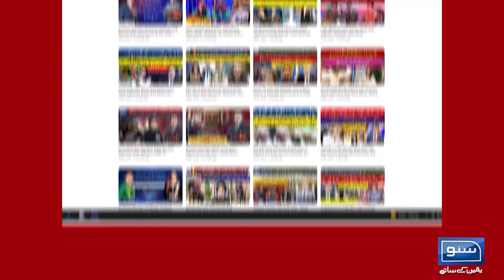Former AJK PM's Dangerous Revelations About Israel | Suno Pakistan | EP 252